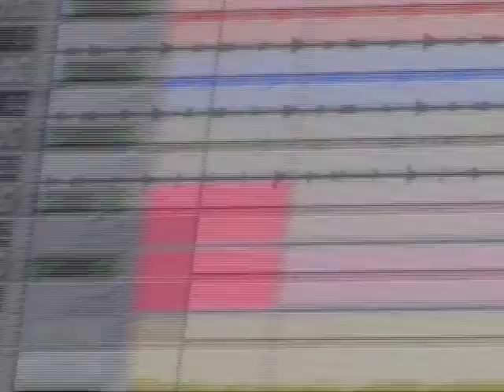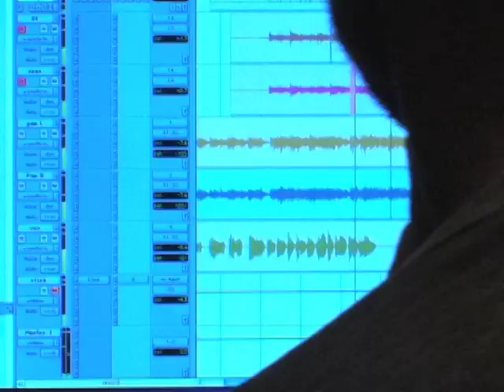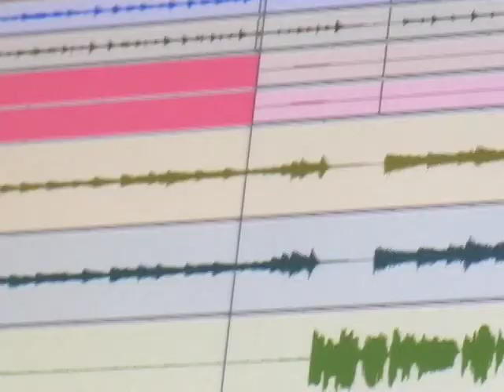"Stay Near" CD Release-the journey.mp4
This video was shown at the CD Release concert of the first solo project "Stay Near".  It shows the road of recording process in Nashville at the famous Sound Kitchen recording studios!